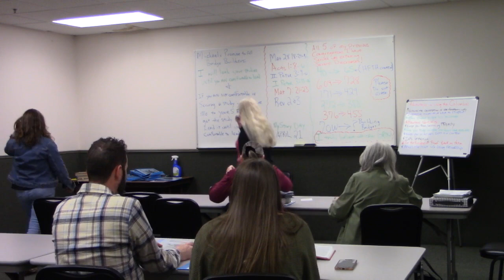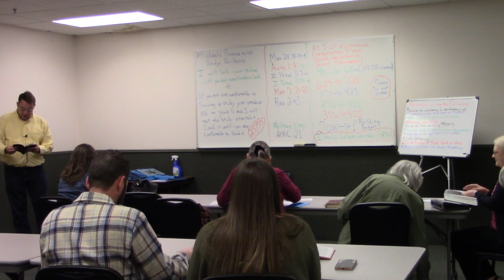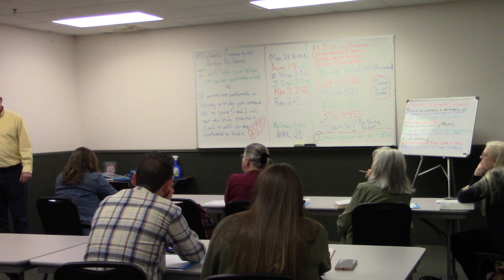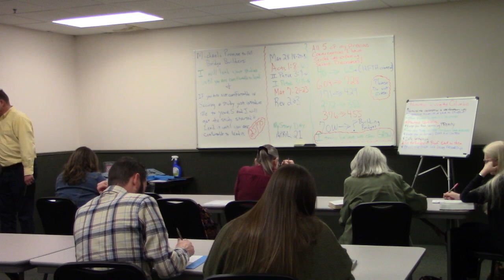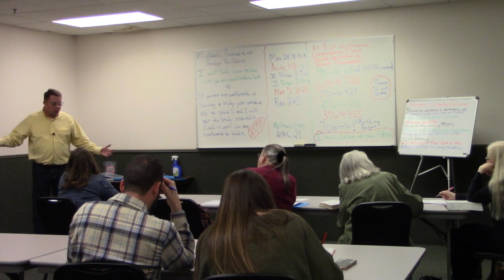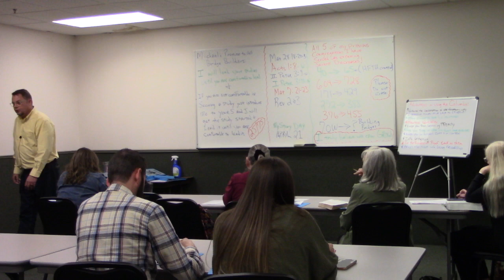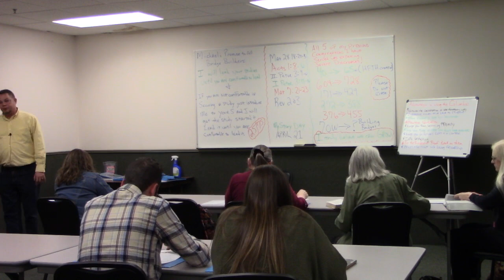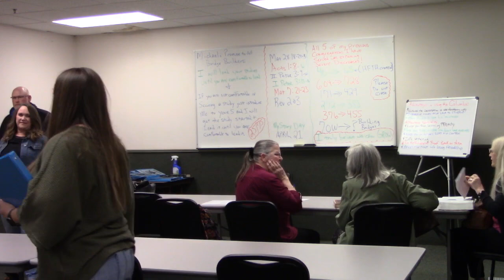Galatians Bible Class 03202024 B Hayes